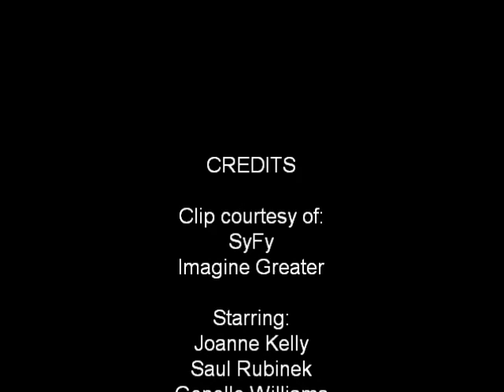Warehouse 13: Myka's Ferret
What did Myka name that ferret she got in the pilot episode?